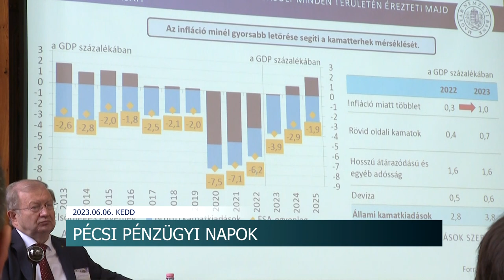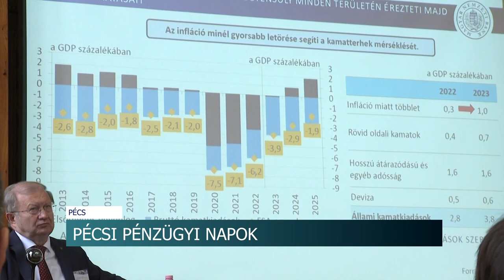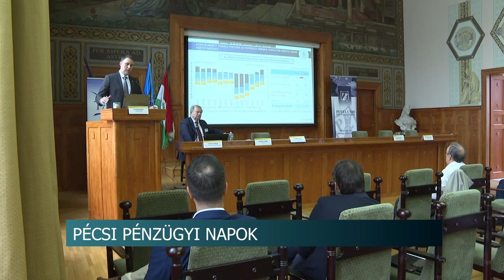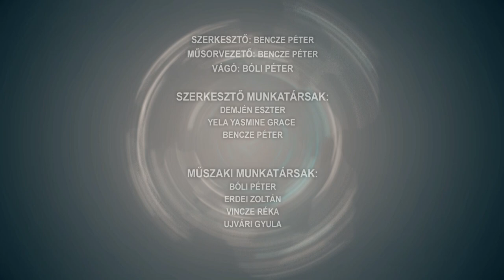Híradó - 2023.06.06.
Tartalom:
- Skizofrénia - gyógyszeres kezelés és pszichoterápia segítségével szinte teljes életet tudnak élni a betegek
- Különös baleset történt Dunaföldváron a Kereszt utcában
- Javulni látszik a gyógyszerhiány-de még mindig van ami hiánycikk
- Lesz 13. havi nyugdíj
- Irtják a szúnyogokat - a szakemberek emberre és más gerincesekre ártalmatlan szert használnak
- XV. Trófea Vadgasztronómiai Fesztivál - minden a finom ételekről szólt Tamásiban
Regionális hírek:
- Infláció, jóléti eredmények védelme - A magyar költségvetésről is szó volt a pécsi konferencián
- Első helyezést ért el a pécsi iskola csapata a környezetvédelmi versenyen - Faültetés és tanulmányi kirándulás volt a jutalom
- Baranya, Tolna és Somogy vármegyékből is érkeztek tájfutók - Közel 100-an vettek részt a sporteseményen